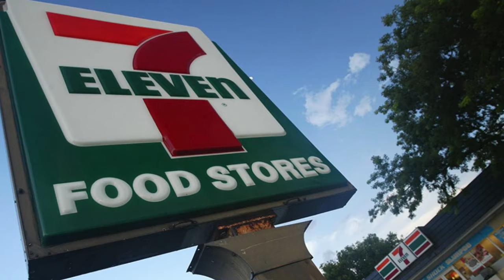THE REAL HOUSEWIVES OF THE POTOMAC - SEASON 6 EPISODE 8 - COMMENTARY AND REVIEW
Review and commentary from a man of a certain age on this reality show.
Housewives of the Potomac | Season 6 | Episode 8|

Reviews of media in Popular culture- Dating / Relationships, Finance, Culture, and Travel topics